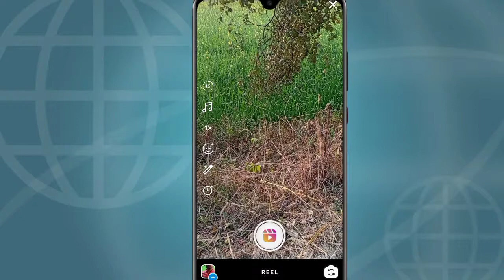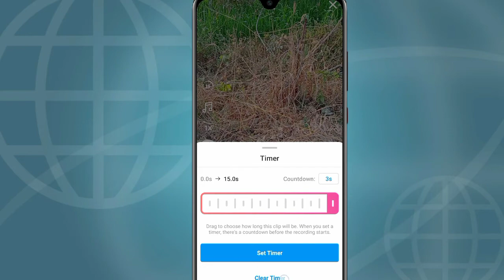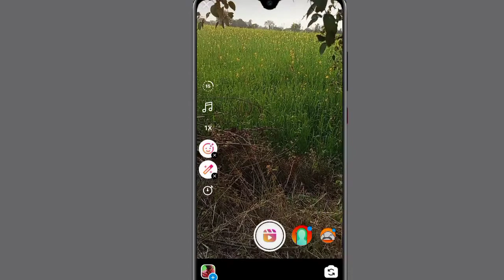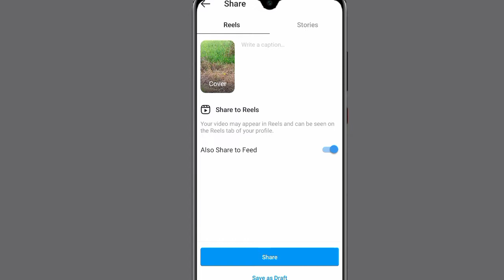How to make Instagram reels video easily ?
Hello Friends 🙏🙏🙏🙏welcome to my youtoub channel [ Teach with pavan ]

Friends is video mein hamne bataya ki kis prakar se ap Instagram par reels video banate hain ?

Your Queries. 👈

[1.] 👉 how to make Instagram reels video ?
[2.]👉 Instagram par rails kaise banate hain ?
[3.]👉 how to create Instagram rails video ?
[4.]👉 short video kaise banaen Instagram par ?
[5.]👉 Instagram rils per video kaise load Karen ?
[6.]👉 how to upload video on Instagram ?
[7.]👉 Instagram mein short video kahan se banate hain ?
[8.]👉 reels video kitne second ki bana sakte hain ?
[9.]👉 how to gain followers on Instagram ?
[10.]👉 how to grow on Instagram with reels video ?

My equipment.
1. My Mobile__+++ Realmec12
2. My green screen__+++ under 375
3. My tripod__+++ under 500

Please Follow Me On other social media and keep supporting all dear friends ❤️❤️❤️❤️
Please video ko pura dekhen aur apna 👉vichar hamen comment mein jarur btaiye.

Please visit this channel for editing tips and toturial. ____?

Do not Forget this. ?

Apka apna friends, bhai == [ pavan ]

Note:- अगर मेरी वीडियो में किसी भी प्रकार की त्रुटि हो तो आप मुझे नीचे कमेंट में अपना विचार जरूर बताइए ताकि हम उसे सुधारने का पूरा का पूरा प्रयास करें ।।। धन्यवाद आप सभी को ।।।

 🙏🙏🙏🙏🙏Again welcome🙏🙏🙏🙏🙏